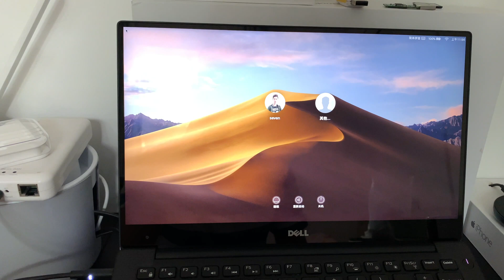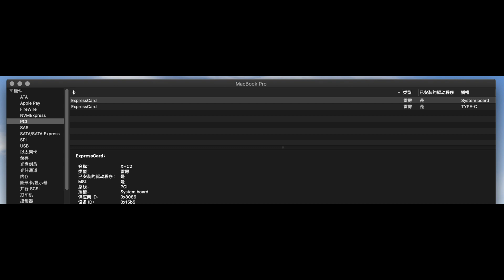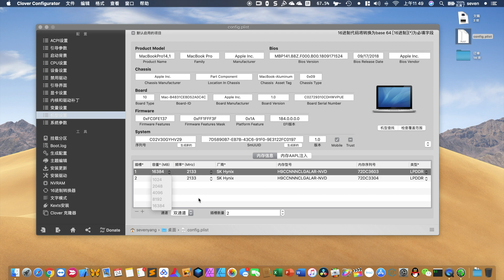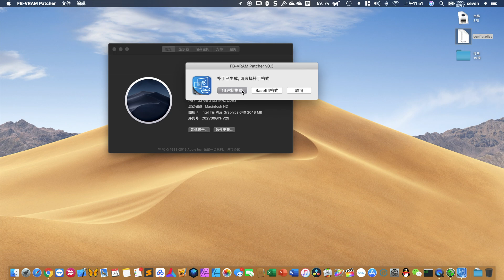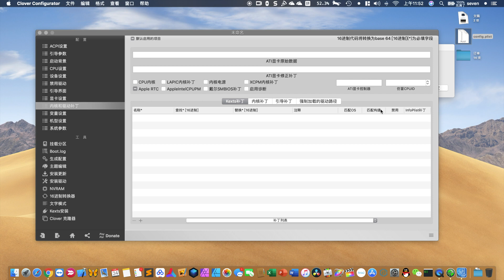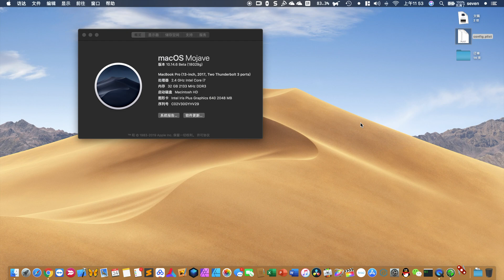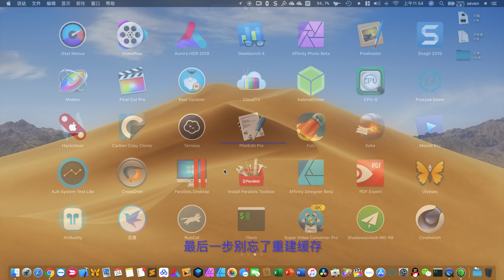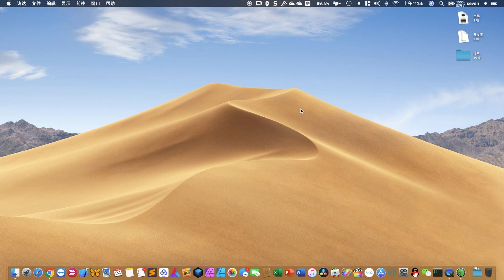黑苹果修改内存容量与显存来解决开机8个苹果最重要的是这步